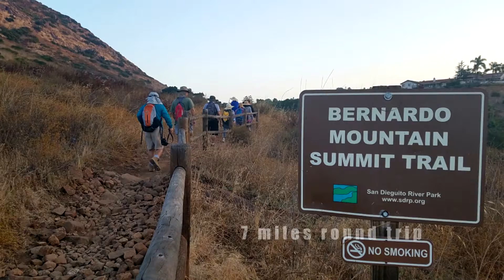Bernardo Heights Summit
Peb Hmoob SD Lub Neej - ib feem ntawd yog nrhiav kev tuaj sib fim lub caij so, xws li mus nce roob kom tawm hws, ib ce ntxhee, cev muaj zog, nyob tsis muaj mob - tej yam no tso tseg tsis tau.